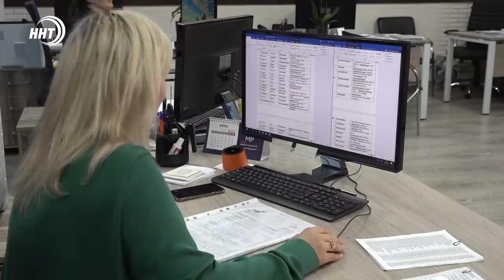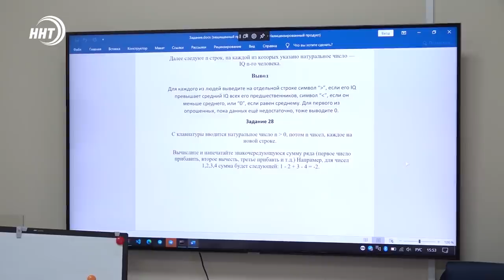Новости Дагестана за 11.05.2021 года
1. Трагедия в Казани, число погибших школьников растет. Слова соболезнования выразил Муфтий Дагестана
2. На проверку в регион прибыли представители минобразования России. Что показали и чем удивили гостей из Москвы , смотрите в нашем выпуске.
3. О мечтах, которые сбываются. Народный фронт Дагестана исполнил место ребят обратившихся на прямую линию президента страны.